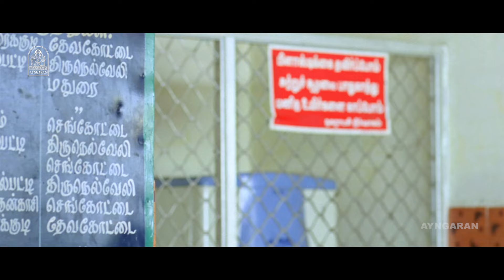ஒரு பொண்ணுக்காக உன் நண்பனையே கொன்னுட்டியே டா ! |Jannal Oram HD |Vimal | Parthiban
ayngaran Watch Actor Vimal's Super HD Movie ' Jannal Oram ' . The Movie ' Jannal Oram ' Was Directed by Karu Pazhaniappan, and Produced by Hemanth Films. The Movie Stars Vimal, Poorna in the Lead Roles with Parthiban, Vidharth , in the Supporting Roles. The Sound Track and Muisc Was Composed by Vidyasagar.

Synopsis

Pannaikadu, a village, has only one bus service. Few people who are new to the place are initially sidelined but later accepted by their fellow villagers.

Movie Credits

Directed by : Karu Pazhaniappan

Produced by :
Hemanth
K Murugan

Starring
Parthiban
Vimal
Vidharth
Ramana
Poorna
Manisha Yadav

Cinematography by : Arbhindu Saaraa

Edited by : Saravana

Production Company
Hemanth films